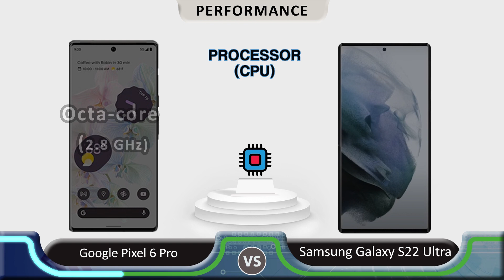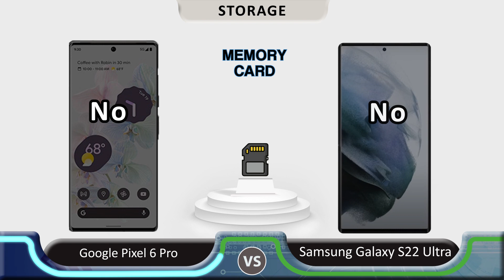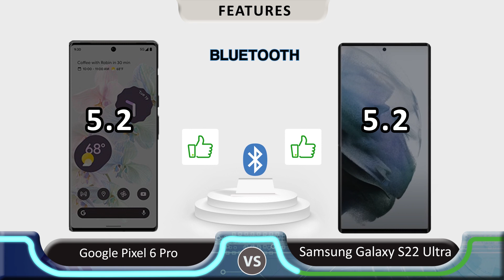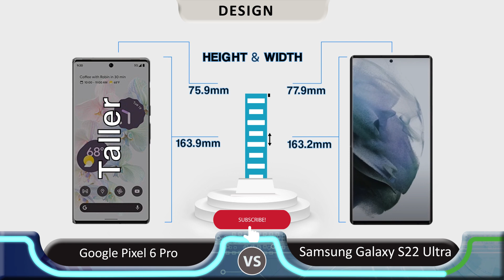Google Pixel 6 Pro vs Samsung Galaxy s22 Ultra | Full Specs Comparison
comparison Between Google Pixel 6 Pro  vs Samsung galaxy s22 ultra

Google Pixel 6 Pro  specs:
1. Display Type       : LTPO AMOLED
2. Display Size       : 6.71 inches
3. Chipset               : Google Tensor
4. Graphics             :  Mali-G78
5. Main Camera     : 50MP + 48MP + 12MP
6. Selfie Camera    : 12 MP
7. Internal               : 128GB 12GB RAM, 256GB 12GB RAM, 512GB 12GB RAM
8. Fingerprint         : Fingerprint (under display, optical),
9. Battery                : 5000mAh
10.Price                  : $1,049

1. Display Type       :Dynamic Amoled
2. Display Size       : 6.8 inches
3. Chipset               : Snapdragon 898 5G
4. Graphics             : Adreno 730
5. Main Camera     : 12+108+12+12 +12
6. Selfie Camera    : 40 MP
7. Internal               : 128GB 12GB RAM, 256GB 12GB RAM, 512GB 12GB RAM, 512GB 16GB RAM, 1TB 16GB RAM
8. Fingerprint         : fingerprint under display
9. Battery                : 5000 mAh
10.Price                  : $1149

What is covered in the video
Screen - 00:08
Performance - 00:59
Storage  -  01:33
Features  - 01:53
Camera - 02:30
Design- 03:02
Price- 03:17
weight- 03:27